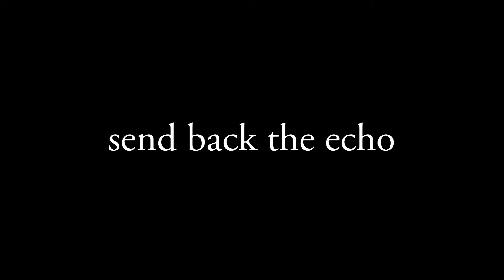send back the echo (trailer)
OUT NOW // BBC Arts Website 'Culture in Quarantine'

“I beg of you to keep the matter of my deafness a profound secret to be confided to nobody, no matter whom…" - Ludwig van Beethoven

'send back the echo' is not an homage to the myth or legend of Beethoven. It is a journey inspired by a deaf musician. The composer's personal letters and memoirs reveal a human story of intense passion, fear and joy as he reconciled solitude and deafness with a deep love of nature and music.

These confessions, interpreted and performed in British Sign Language by deaf actor Vilma Jackson, are accompanied by music from the film’s director & composer, Jasmin Kent Rodgman. Commissioned and performed by the multi-national ensemble United Strings of Europe, 'send back the echo' invites a moment of reflection on the alienation faced by the deaf community and people of colour within music, culture and the arts.

Produced by Jasmin Kent Rodgman and Julian Azkoul.

Generously supported by Arts Council England.